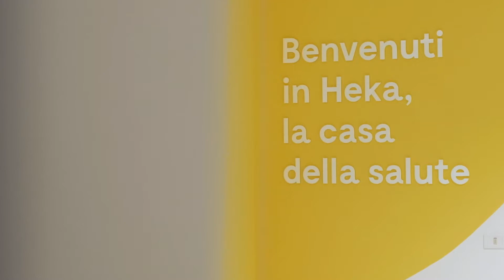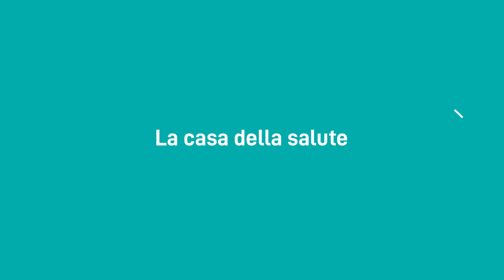Dermatologia - Dott.ssa Carlomagno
Specialistica di Dermatologia Centro Heka
Dermatologa Valentina Carlomagno